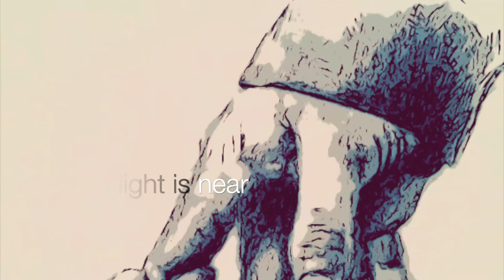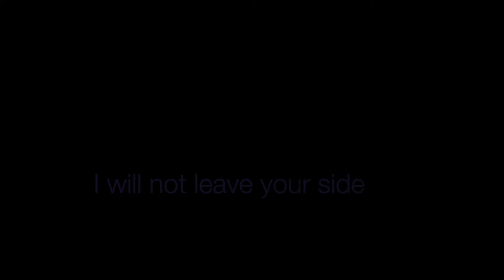By Your Side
"By Your Side" is a lullaby I wrote in the summer of 2021 while AJ and I are expecting baby numero uno. The music, however, comes from a tune I composed months before called "Lament." But I wasn't in the mood to write a sad song, so I flipped the switch! I wrote the lyrics on my phone, actually, while lying in bed trying to get some sleep. But like most to-be parents, sleep is already made difficult by the constant worrying and anticipation. So whether I wrote this song for baby-on-the-way,  for myself, or even God,  I'm unsure, but it doesn't matter. Because this song is destined to go down as one of my absolute favorites. I enjoy its simplicity, its harmonies, and its happy message. Big thanks to AJ for making me resolve the ending! I hope you all enjoy "By Your Side."